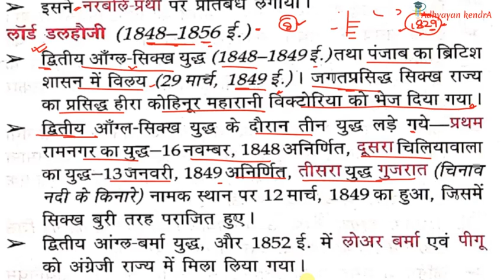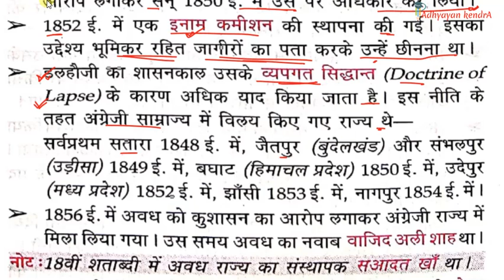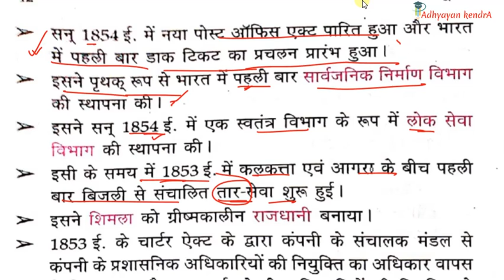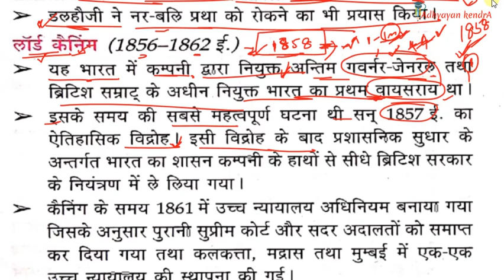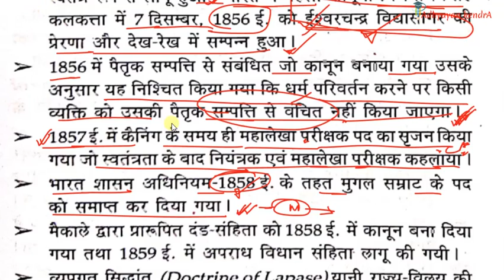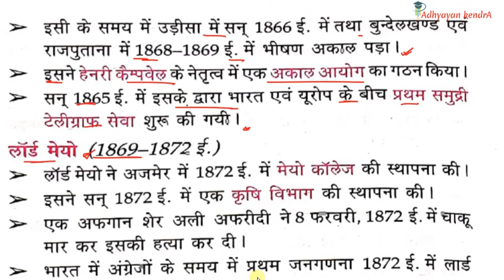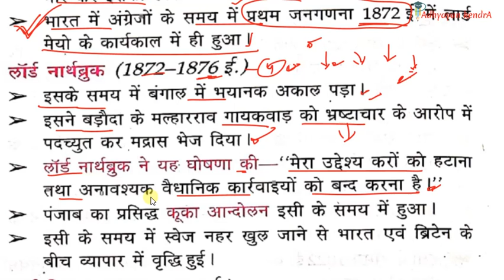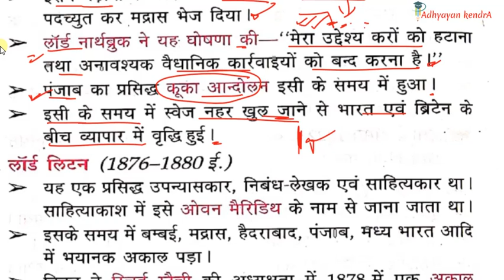आधुनिक भारत // MODERN HISTORY//LUCENT GK// LUCENT SUBJECTIVE HISTORY CLASS IN HINDI / BPSC/ RAILWAY.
In this video I will cover  MODERN HISTORY of Lucent GK book in hindi.

आधुनिक भारत,
आधुनिक इतिहास,
LUCENT GK,
lucent history,
lucent gk history in hindi,
new edition Lucent book,
AdhyayaNkendrA,

Complete book

OBJECTIVE